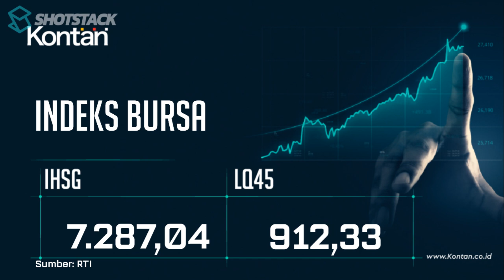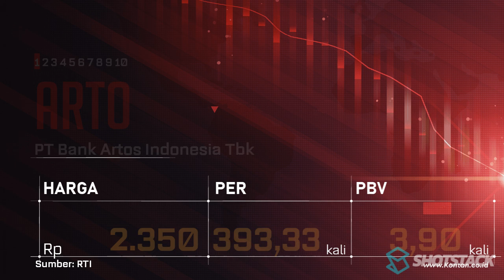IHSG Naik, LQ45 Naik, CEK 10 Saham LQ45 dengan PER Terendah & Tertinggi 10 Juli 2024 | KONTAN TV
LQ45 hari ini naik, berikut ini saham-saham di jajaran LQ45  dengan PER Terendah & Tertinggi 10 Juli 2024. Anda ingin tahu, silakan tonton video ini hingga tuntas.